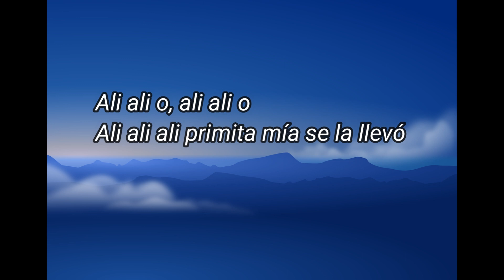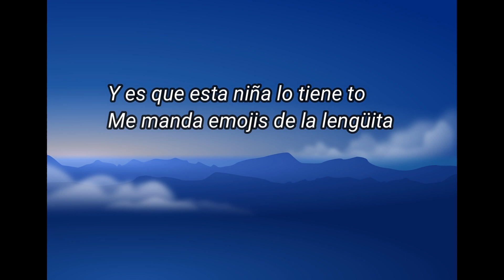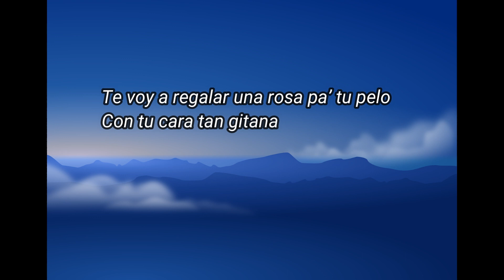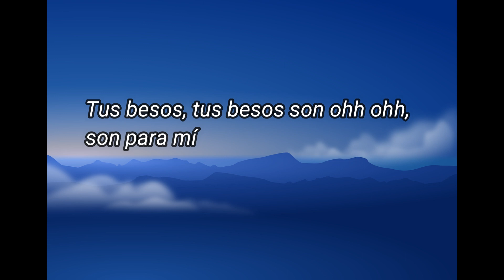Rasel, Demarco Flamenco, Keen Levy - Agüita (Letra/Lyrics)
Rasel, Demarco Flamenco, Keen Levy - Agüita

Letra: Agüita

Ali ali o, ali ali o
Ali ali ali primita mía se la llevó

A la verita del río te estoy esperando
A que me lleguen tus besos, tus besos de contrabando
A la verita del río niña, te estoy esperando

Tus besos son para mí, tus labios son de canela
Tus besos son para mí, tus labios son cosa buena
Tus besos, tus besos son ohh ohh, son para mí

Del party tiene matrícula de honor
Rompe la pista si ponen dembow

Es la reina del flow
Llega la niña y se roba el show

Se hace viral con los vídeos del Tik Tok
Y es que esta niña lo tiene to

Me manda emojis de la lengüita
Y esa fotito que al verla azuquita
Ella mueve la cadera como Anitta

Te voy a regalar una rosa pa’ tu pelo
Con tu cara tan gitana
Para que sepas lo que yo te quiero
Yo muero por tenerla, eres lo que yo más camelo